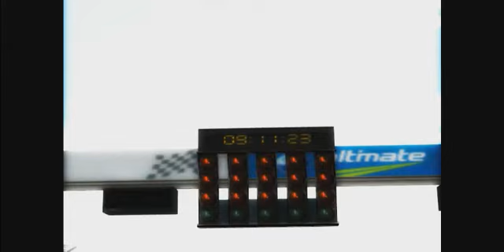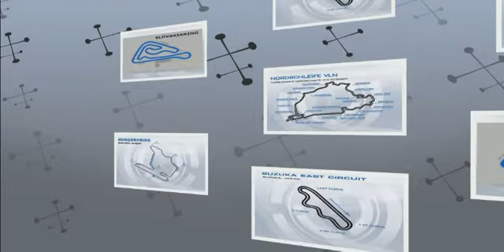AAR WTCC 2014 Hungaroring - Felvétel